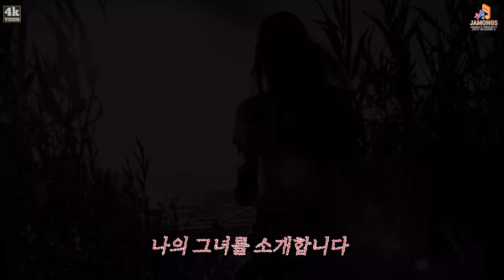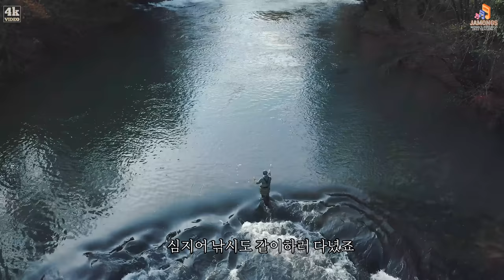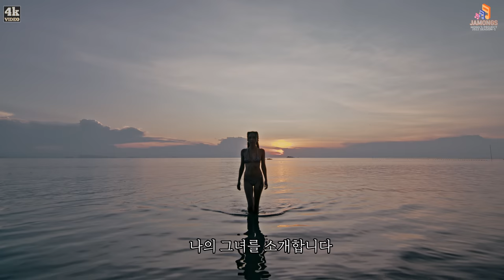그녀를 소개합니다 / 4K 뮤직드라마 (마지막 감동의 5분을 놓치지 마세요) / Let me introduce her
함께 할때는 사랑인 줄 몰랐습니다

사랑한다는 말 한마디 주고 받지 못했지만

나는 그녀를 믿습니다

그녀는 결코 나의 믿음을 저버리지 않을 것입니다

나의 그녀를 소개합니다..

Let me introduce her